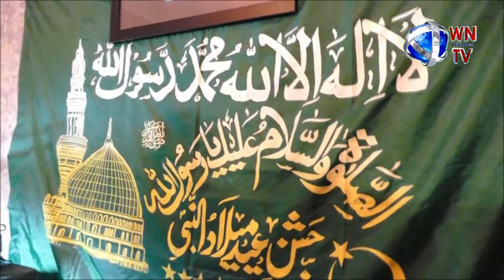mehfil e milad and ziarat moye mubarak at hafiz rafaqat residence uk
Birmingham: Mehfil e Milad and Ziarat Moye Mubarak at Hafiz Mohammed Rafaqat Residence in Birmingham United Kingdom..Read More .